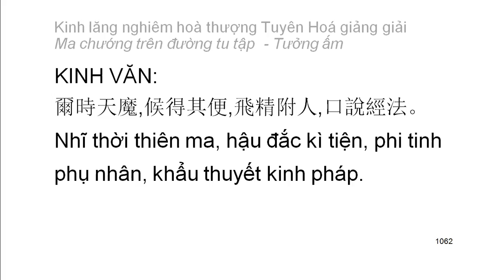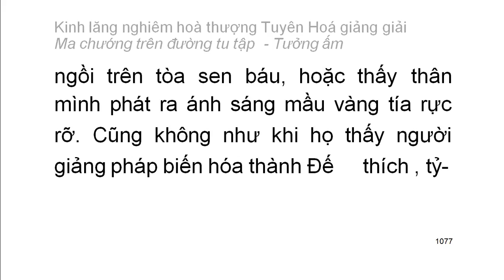[Ngũ ấm ma] Kinh Lăng Nghiêm - HT Tuyên Hoá giảng - Tưởng ấm: D3. Tham cầu sự khế hợp (60)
Mười cảnh giới của tưởng ấm:
1. Tham cầu thiện xảo
2. Thích đi du lịch
3. Tham cầu sự khế hợp
4. Tham cầu sự hiểu biết
5. Tham cầu sự thầm cảm
6. Tham cầu tĩnh lặng
7. Tham cầu hiểu biết túc mạng
8. Tham cầu có thần lực
9. Tham cầu sự rỗng không sâu lắng
10. Tham cầu sống lâu
Playlist trọn bộ:
Kinh lăng nghiêm hoà thượng Tuyên Hoá giảng giải: